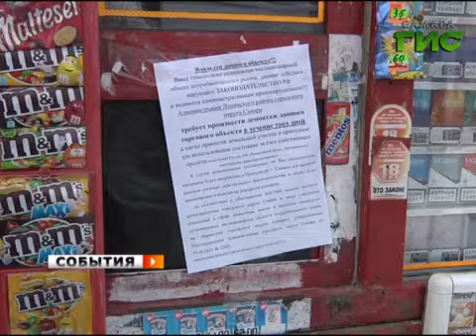Незаконные киоски уберут до 1 марта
Скопление незаконных киосков на пересечении улиц Чернореченская и Клиническая уберут. Такое поручение в понедельник Глава Самары Дмитрий Азаров дал главе Ленинского района. Жители окрестных домов уже не раз обращались с жалобами на этот мини - рынок. Специальная комиссия выехала на место и всем владельцам незаконных киосков вынесла уведомление - убрать объект до 1 марта. Подробнее в нашем сюжете.